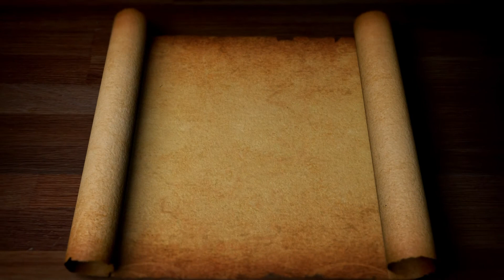Cuvant de invatatura 14 Decembrie